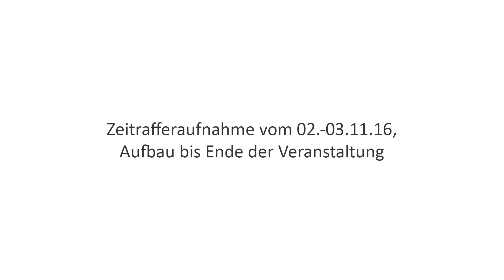Porsche Panamera Präsentation (Zeitraffer in 4K) - Porsche Zentrum Lübeck 03.11.2016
Zeitrafferfilm der Präsentation des neuen Porsche Panamera für das Porsche Zentrum Lübeck (Senger PZ GmbH) in der Kulturwerft Gollan in Lübeck am 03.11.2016 in 4K. Die LL - Werbeagentur Hamburg hat dabei federführend das Eventmanagement, die Grafik- und Filmarbeiten, die Eventdokumentation und das Sounddesign übernommen.

LL - Werbeagentur Hamburg! Responsive (mobilfähige) Webseiten/Webdesign, Grafikdesign, Verpackungsdesign, Bauvorhabenvermarktung, Marketing, Social Media Beratung und Betreuung, SEO, Fotografie, Filmproduktion, Eventmanagement, CD/DVD Kleinserien brennen, kopieren, bedrucken.

Zeitgemäße Unternehmenskommunikation. Aus einer Hand. Effektiv. Direkt. Aus Hamburg. Werbeagentur. Marketingagentur.

Eventpartner und -beteiligte: Porsche Zentrum Lübeck, Senger Automobile, Kulturwerft Gollan, LL - Werbeagentur Hamburg, Drohnen Service Hamburg, Party Rent, Juwelier Bucherer, Jessen und Lenz, Restaurant Orangerie, Maritim, Carl Group, Lloyd Security, DJ Ping, Dylan Naylor, Gärtnerei Köhler, Thomas Berg Fotografie

Unternehmenskommunikation aus einer Hand!

LL - Werbeagentur Hamburg
Semperstrasse 73
D-22303 Hamburg

Telefax: 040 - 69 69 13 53

Wir sind eine Full-Service Werbeagentur, bei uns gibt es folgendes aus einer Hand: Responsive (mobilfähige) Webseiten/Webdesign, Grafikdesign, Verpackungsdesign, Marketing, Social Media Beratung und Betreuung, SEO, Fotografie, Filmproduktion, Eventmanagement.